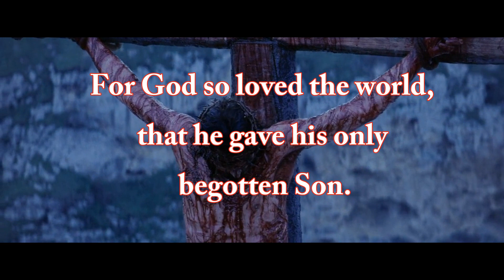Passion Of Christ | Passion Christi | Guitar Cover By Bryce Colaco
Good Friday marks the slaying of our Jesus, the unblemished lamb, the perfect sacrifice. He took our guilt and blamed upon himself.
May the blessings of the lord shine upon you on this holy day and may he always keep you in his loving care.

Please share it in you network :)
God bless.